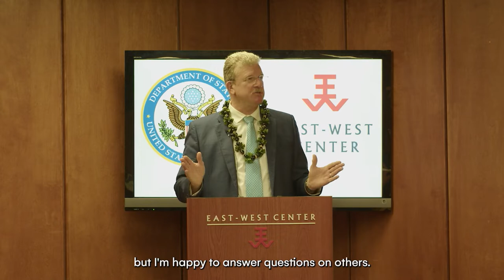Robert Faucher, Principal Deputy Assistant Secretary, Bureau of Conflict & Stabilization Operations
Briefing with Principal Deputy Assistant Secretary for the Bureau of Conflict and Stabilization Operations Robert Faucher on the Global Fragility Act.